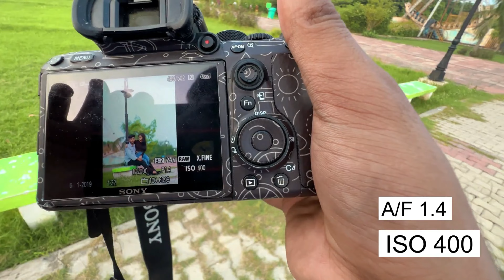Special Photoshoot Ideas & Editing Tips - Tushar Chaurasia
Hello Guyz

Hope So You Guyz Enjoyed the Video

any of your YouTube or Twitch videos & monetized your video.

My_Name_is- Tushar Chaurasia
I'm just starting my YouTube journey since Dec 2021 with my vlogs.
Here on this channel I'll provide you better travel vlogs
which you'll enjoy a lot. In the beginning I need your support a lot. if
you have suddenly fallen on this channel and watching this video,
subscription means a lot for me.